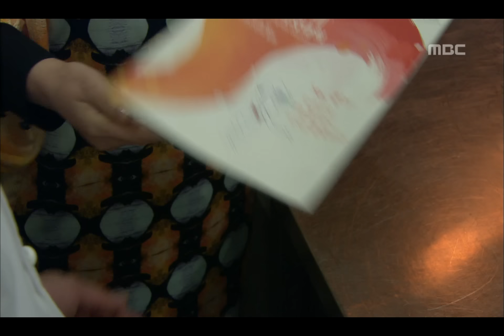Feast of the Gods, 24회, EP24, #02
방송시간  Sat, Sun pm 09:50~
Feast of the Gods(신들의 만찬), 24회, EP24, 2012/04/22, MBC TV, Republic of Korea

도윤 집 마련하고 한국으로 돌아온 제인